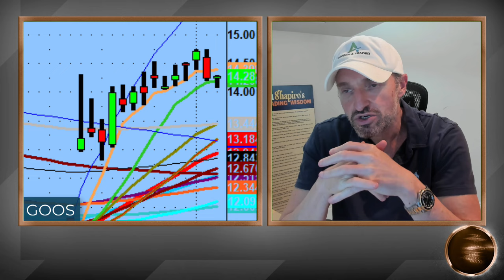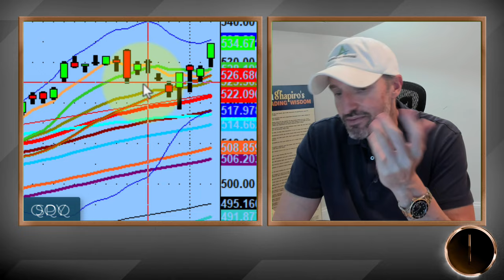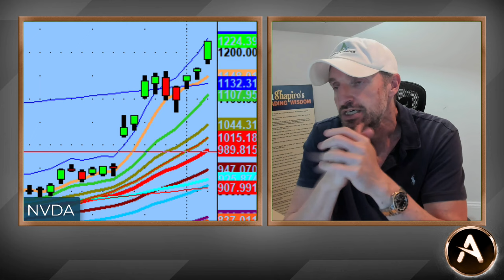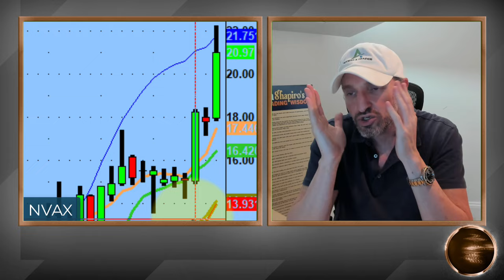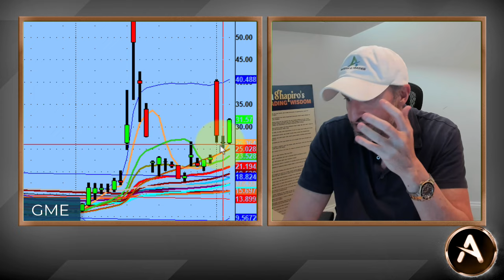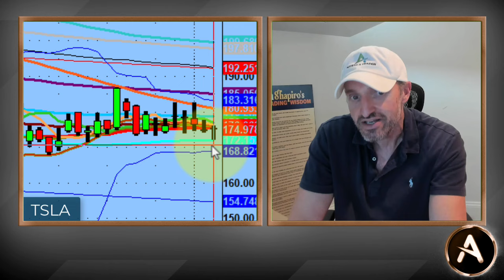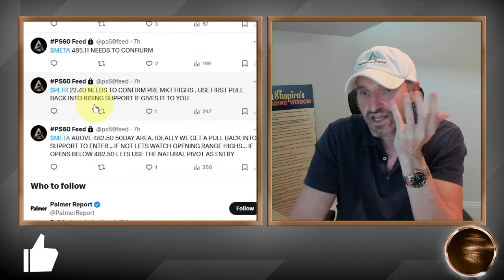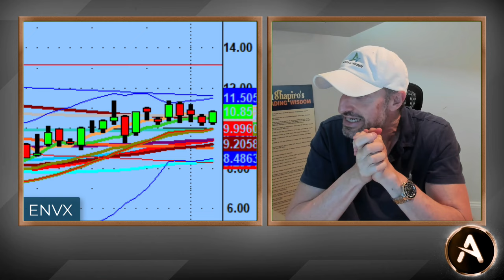PS60 Process In The House | Previous Night's Setups For The Win | PS60 Methodology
You know what you need to do!

What is that? Plan your strategy the night before for the next day.

When the market sets up in your favor then you trade the plan.

Wait for your setup to happen.

Execute and take sales along the way.

This is the the PS60 Process. Success in names today like $NVAX, $TSLA, $PLTR and more.

💚 COMMUNITY SUPPORT 💚